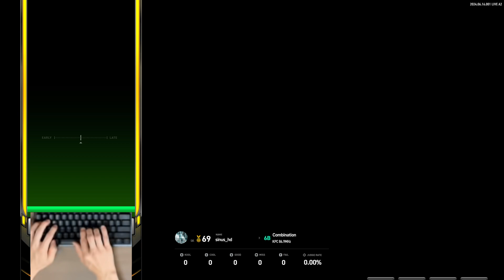6B Course (10) KPC 86.9MHz 【EZ2ON REBOOT : R】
00:00 Preview

00:20 Combination

01:52 My Honey

04:35 Love & Extasy

06:27 For 3 Weeks

09:14 Total Result